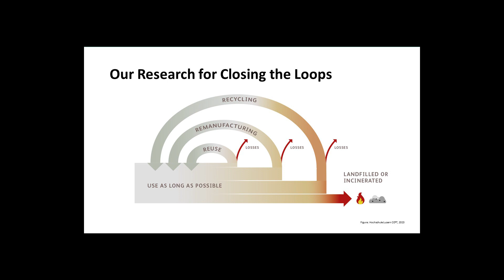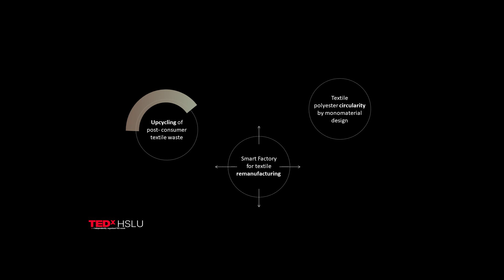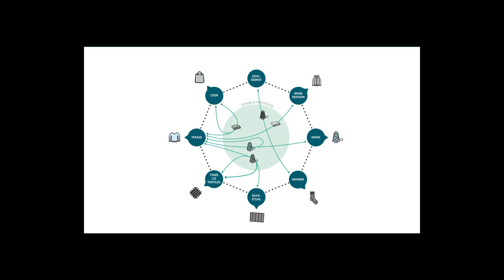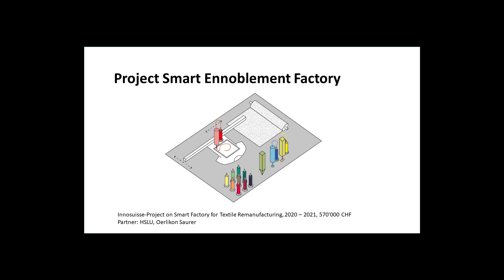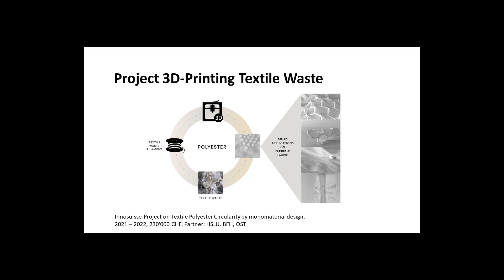Make it circular! | Andrea Weber-Hansen & Joel Hügli | TEDxHSLU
Currently, only 1% of clothing that is used in the textile sector is being recycled in a closed loop. However, with the introduction of new EU regulations in 2026, the amount of used textiles will multiply. The focus of this TED Talk is on finding innovative and creative ways, through design research, to turn this gap into an opportunity and contribute to SDG 12, which ensures sustainable consumption and production patterns. Andrea Weber-Hansen studied Environmental Sciences at ETH Zurich and earned her doctorate in the field of Business and Production Sciences at ETH. She is the Vice Director of the Lucerne University of Applied Sciences and Arts – School of Engineering and Architecture, and has been leading research at the department since 2017. Her own research is focused on textiles and sustainability, she heads a research group in this area.

“There are professions more harmful than industrial design, but only a few.” (Victor Papanek in 1984). Motivated to refute this statement, Joel Hügli works as a sustainable product designer with an MA and researcher at Lucerne University of Applied Sciences and Arts in the Product & Textile research group. This talk was given at a TEDx event using the TED conference format but independently organized by a local community.